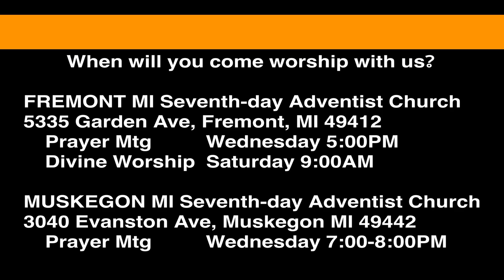1 Samuel 25:18-19 Abigail made Haste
Abigail leaps into action to prepare gifts and seek to appease David. Her husband Nabal has needlessly insulted David, who is coming with 400 armed soldiers.